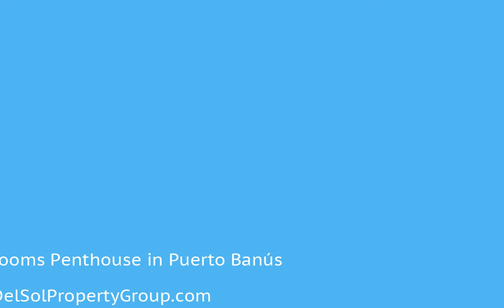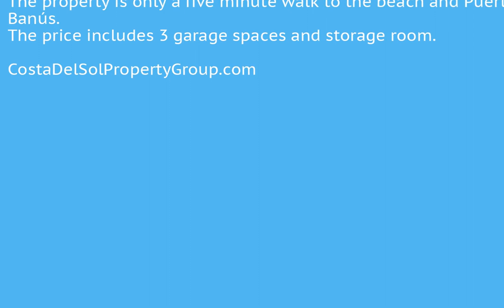3 Bedrooms Penthouse in Puerto Banús, Costa Del Sol FOR SALE €690,000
3 Bedrooms Penthouse in Puerto Banús, FOR SALE €690,000 Property ID: CDS16744